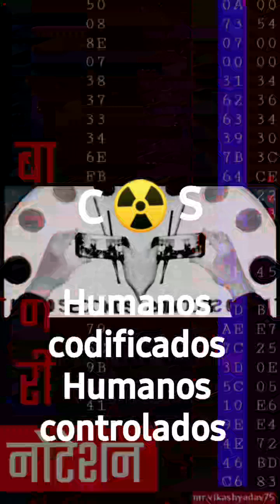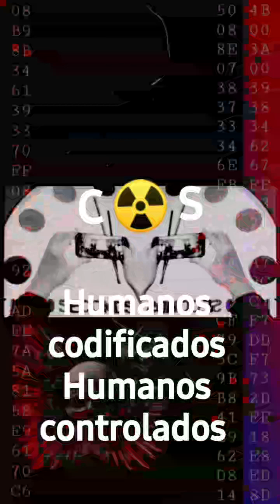C ☢ S - Humanos codificados , Humanos controlados